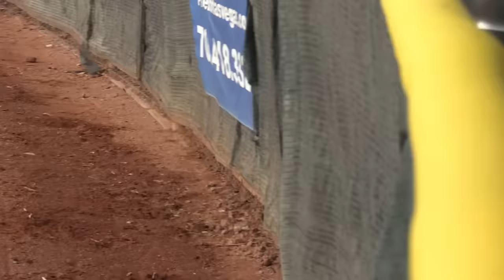THE GREATEST COMEBACK EVER! | Team Rally Fries (10U Spring Season) #7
In this video: THE GREATEST COMEBACK EVER! Welcome to my new Team Rally Fries 10U Spring travel baseball season! Lumpy and Rally Fries play their 2nd tournament in 2024 at the Las Vegas Perfect Game Regional NIT 2-day! Team Rally Fries in the semi-final game will go up against the Golden Spikes 10U team! Get ready and buckle your seatbelts!

About this video: THE GREATEST COMEBACK EVER!, is a video about my life experiences with my son Lumpy, my wife Sinia, my father, family and friends. Come along for the roller coaster ride, as we see Lumpy in action playing on our new Travel Baseball team, TEAM RALLY FRIES!